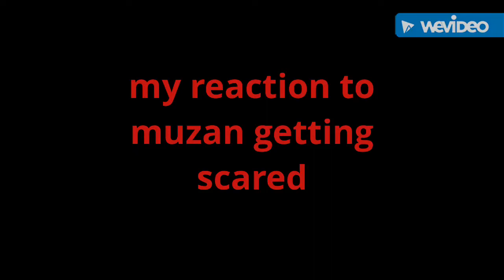My reaction to muzan getting scared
😂😂😂😂😂lmaosh he deserves it for me being scared of him credit to muzan kibutsuji haters